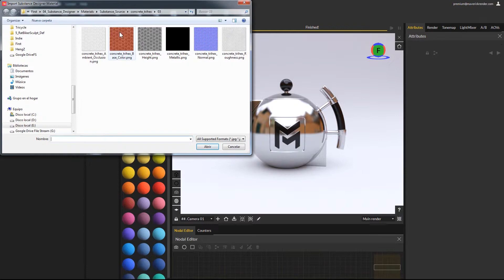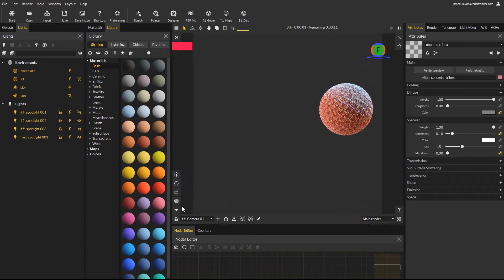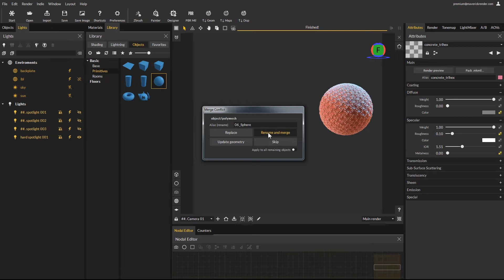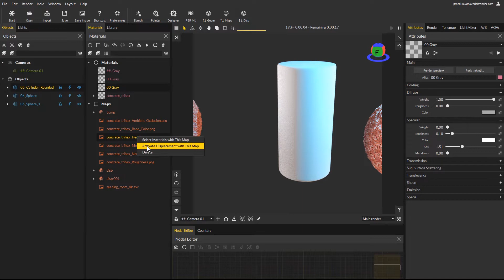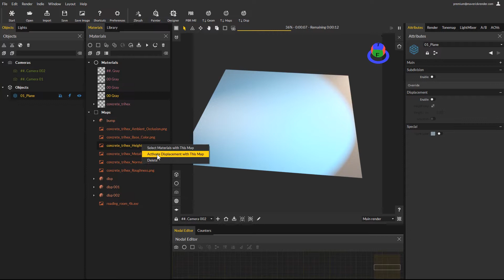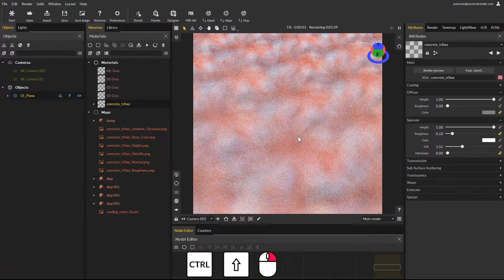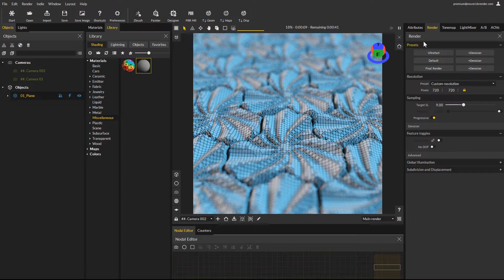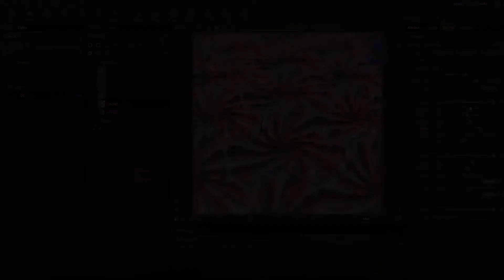MAVERICK INDIE 02 01 DISPLACEMENT USABILITY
This video covers the new usability improvements that we've made on our displacement system. Learn how to apply a displacement map to an object in your scene, very easily!